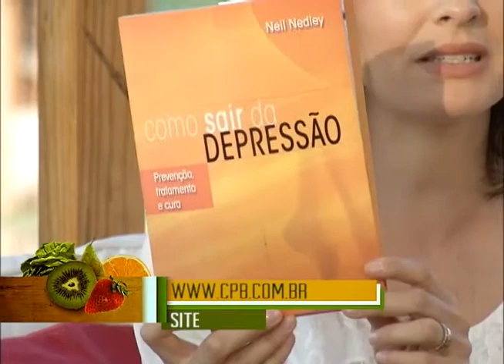Vida e Saude PGM408 BlocoA Sexta Feira Semana 51